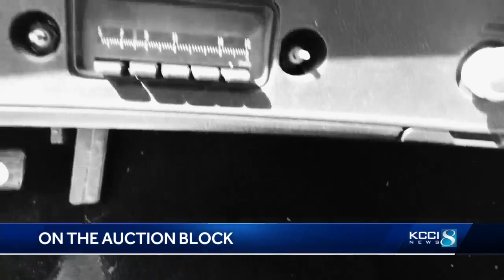Iowa man to auction of collection of 94 classic cars